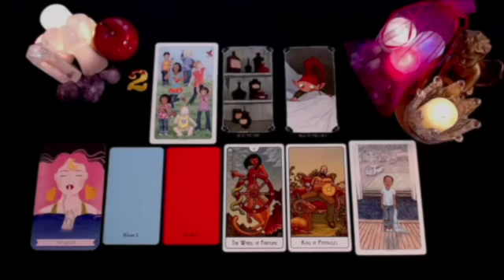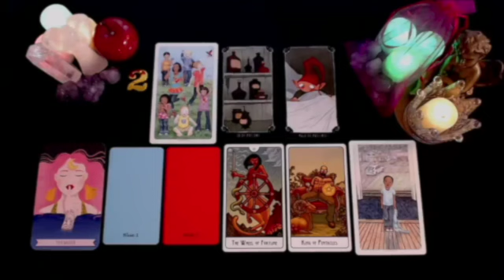SAGITTARIUS YOU WILL CRY WITH THIS VIDEO 😭🔮 BECAUSE SOMETHING SERIOUS IS COMING TO YOU🌟 OCTOBER 2024